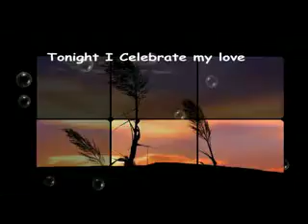Tonight I Celebrate My Love For You - Saxophone